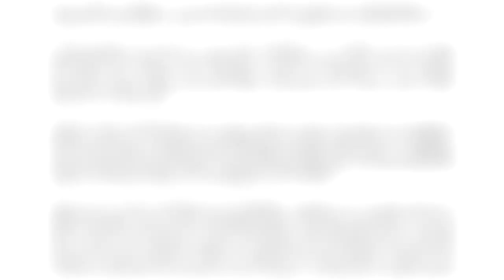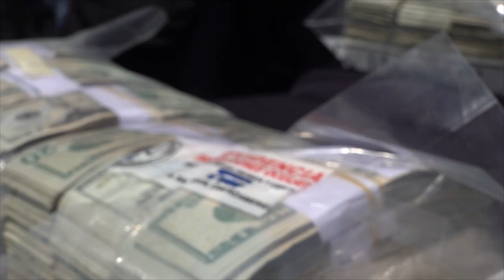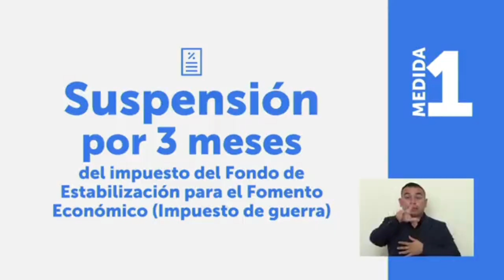Noticiero 11 de marzo: Expresidente Cristiani reacciona a resolución de juez en caso jesuitas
Once de los trece acusados en el caso Jesuitas pasaron a la fase de instrucción, según la resolución del juez José Alberto Campos del Juzgado Tercero de Paz de San Salvador. A cinco de ellos se les decretó medidas alternas a la detención, mientras que seis tienen orden de detención provisional, entre ellos el expresidente Alfredo Cristiani.

¡Visítenos!